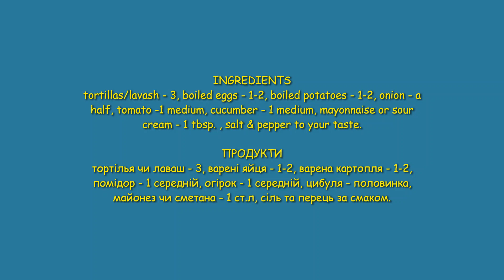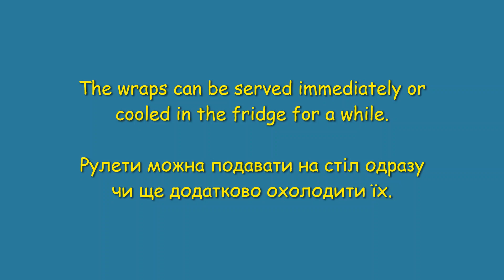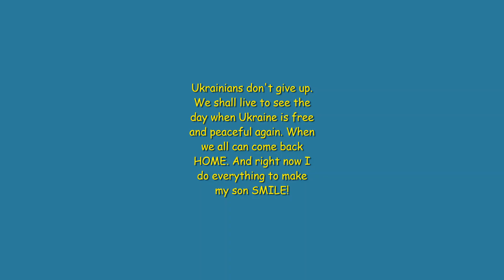Quick wraps. Рулети на швидку руку.